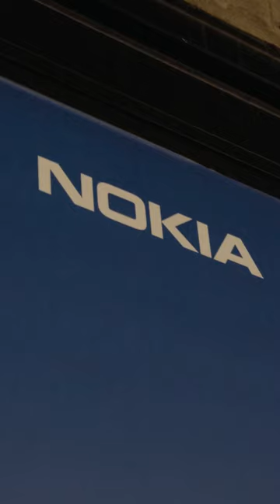CIRCULAR for Nokia phones brings you Museum of Unnatural History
Welcome to the official Nokia Mobile YouTube channel, where you’ll find news about product launches, tutorials, and other great content.